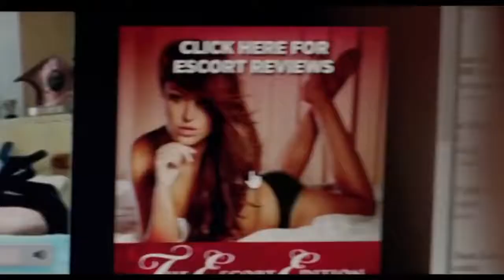Trailer hombres, mujeres y niños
Interesante producción audiovisual para reflexionar acerca del impacto de internet en los vínculos sociales, especialmente durante la adolescencia.